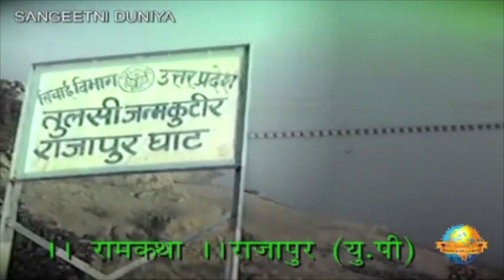Manas Ram Katha - Highlights | Ram Katha 332 - Rajapur | 1984 | Morari Bapu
Highlights from Morari Bapu's Ram Katha in Rajapur: 7th December - 15th December 1984

Manas Ram Katha
Location: Rajapur - Uttar Pradesh, India
Katha: 332
Language: Hindi